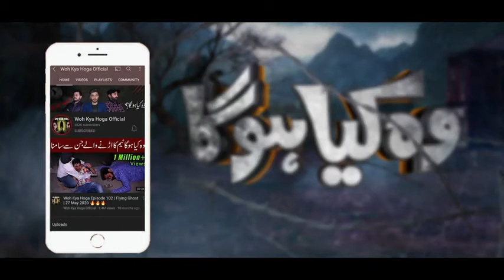The Haunted Haveli _ Woh Kya Hoga Episode 230 _ The Paranormal Show _ Ghost Hunting Show